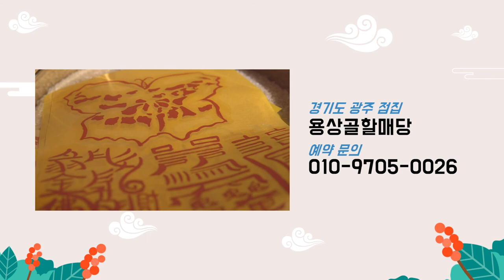★2021년 말띠운세 총운세★깨지고 부서져라~경기도광주점집 용상골할매당